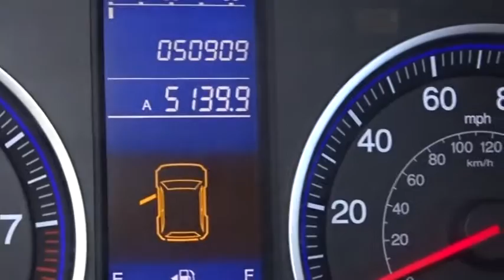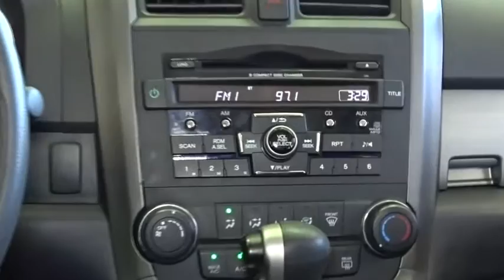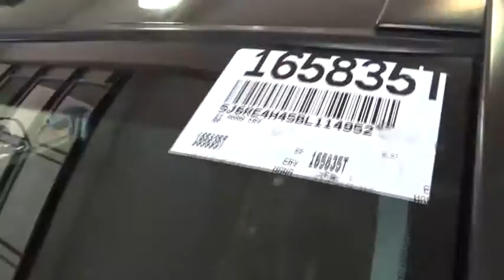2011 Honda CR-V Woodside, Queens, Manhattan, Whitestone, Brooklyn, NY 165835T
2011 Honda CR-V

Paragon Honda
57-02 Northern Blvd

Vehicle Location: 55-02 Northern Blvd, Woodside NY 11377. **No accidents!** All original panels!**The price you see is the price you pay** MUST TAKE SAME DAY DELIVERY ON ALL ADVERTISED ITEMS. brbrbrbrTo find the best price, we do the research before you do to provide you with the best value on every vehicle. We are the winners of the prestigious President's Award 2 years in a row, due to our customer oriented sales process. Must present a print out of this ad to receive discounted price. Vehicle location noted is at time of writing this descriptionbrCertified vehicles:  2011+ Honda models with 80k miles or less. brThe displayed Pre-Owned Vehicles are in limited quantities, unique, and often are one of a kind based on the specific vehicle's options, colors and mileage. These Vehicles are offered on a first come first served basis, and subject to prior sales.brIt should be understood that the displayed vehicles are a sampling of what may be available, not every vehicle will be available continuously at all times and for every consumer, and often additional like vehicles will be available and not yet posted. brDue to the high demand for our individually selected vehicle inventory, there may be times that an individual vehicle is no longer available at the time you arrive at the Dealership. This is due to a time delay between posting the vehicle, its actual sale and delivery and removal from the web site. Posting, sale and delivery of all pre-owned vehicles is an evolving process. Sometimes displaying vehicles may still not be available for a variety of reasons, such as subject to prior sales, removal and transport elsewhere, awaiting title and ownership confirmation. brTo better insure the specific vehicle's availability, you should contact the Dealership to confirm its present availability.